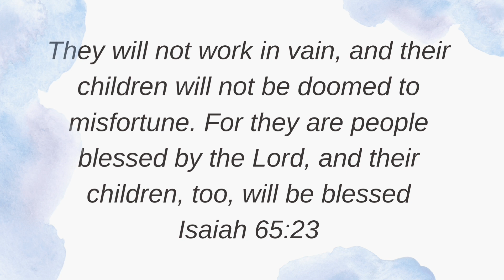Today's Gospel (26.08.2023) | இன்றைய நற்செய்தி | God's word | Sis. Sheriba Shaji